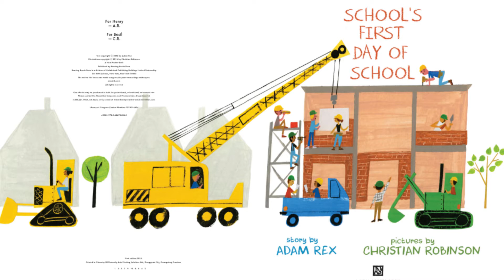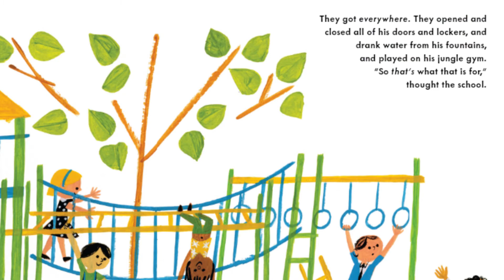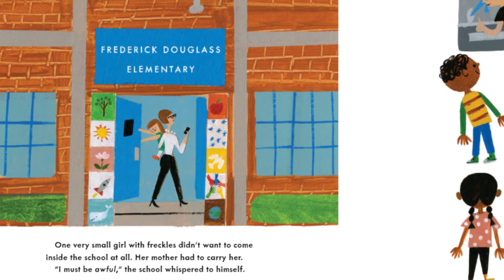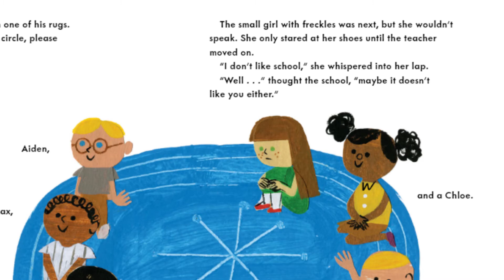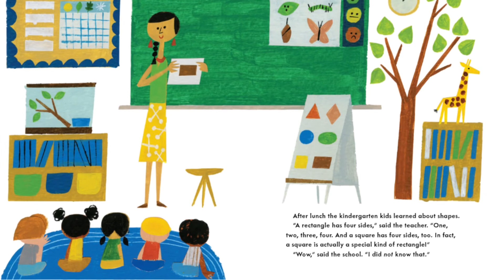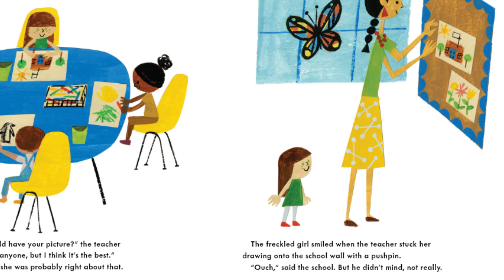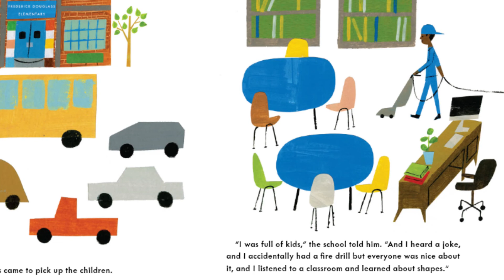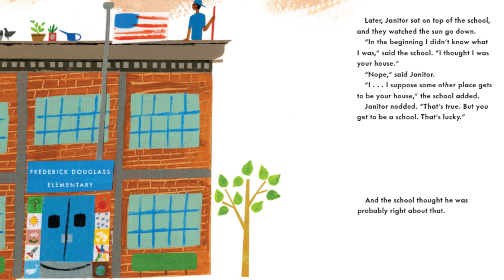School's First Day of School | Back To School Read Alouds | Picture Books | Kids Read Aloud Books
FIRST DAY OF SCHOOL READ ALOUD BOOK
It's the first day of school at Frederick Douglass Elementary and everyone's just a little bit nervous, especially the school itself. What will the children do once they come? Will they like the school? Will they be nice to him?

The school has a rough start, but as the day goes on, he soon recovers when he sees that he's not the only one going through first-day jitters.

🔷Copyright: This book is the intellectual property of the author, illustrator, and/or publisher. I am reading this book for the purpose of education.

We also create learning videos for kids, Nursery Rhymes, and Preschool videos for kids.